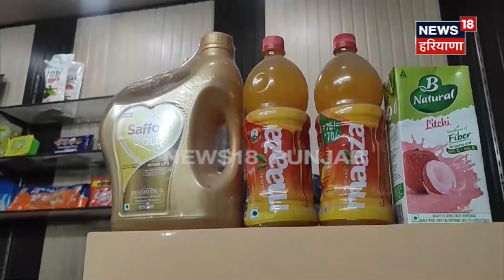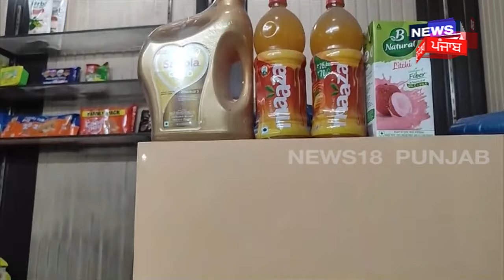Breaking News | ਤੜਕੇ-ਤੜਕੇ ਭੂਚਾਲ ਦੇ ਝਟਕਿਆਂ ਨਾਲ ਕੰਬ ਗਈ ਧਰਤੀ | Kullu Earthquake News | N18V